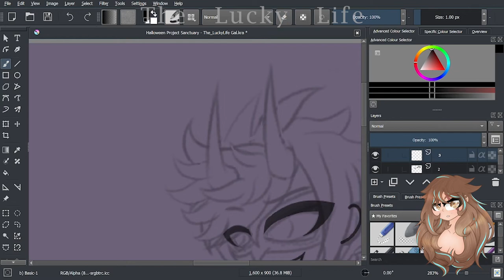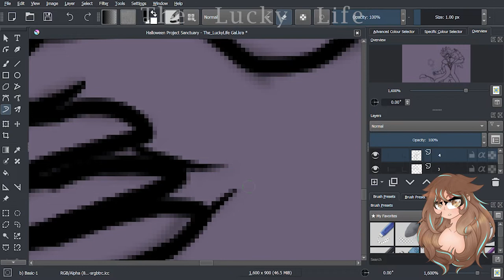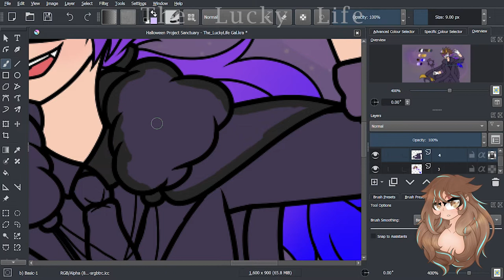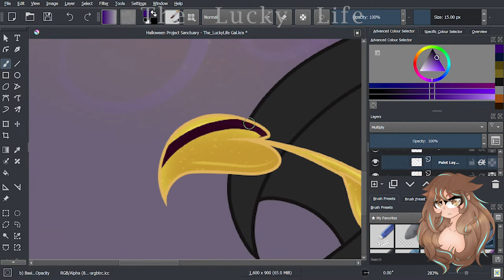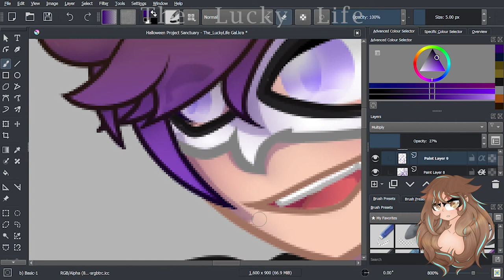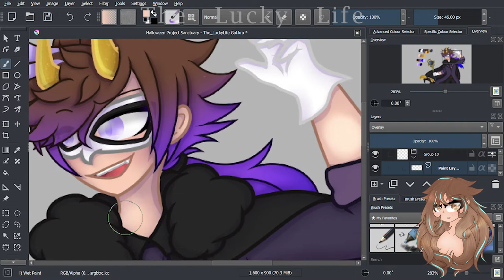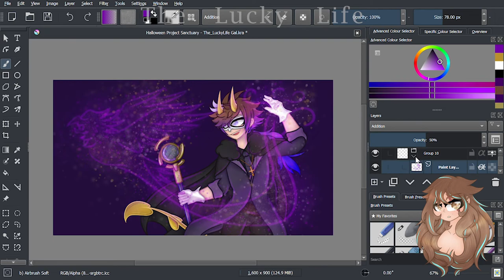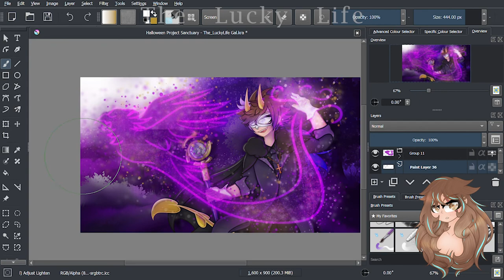Wonders of Shapeshifters - SPEEDPAINT (Halloween)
Heyo lucky peeps! How lucky are you feeling?

This may not have been my first choice of upload, but because this is a Halloween themed artwork, I figured we get this out - except technology issues made the initial date overdue (why technology!?) With all exceptions, I hope you enjoy this new and recent content of speedpaints. We're not starting off with a new MLP video, but that's coming.

This original character will originate from the 2nd channel, Fantasy! So be sure to visit it:

Always feel lucky!

Characters:
- Galactic Mauv (will originate in Fantasy)

Program:
- Krita
- OBS Recorder & XBox Game Bar (switched because OBS was being a pain at the beginning)

Editing Software:
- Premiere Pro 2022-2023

Approx time (the time this artwork took overall without speed):
4 hrs